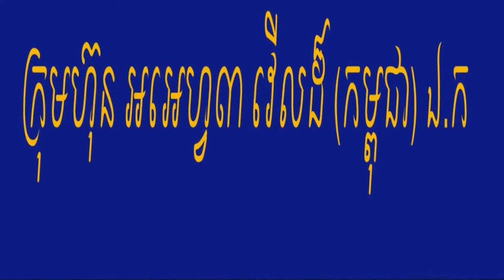ការសម្ភាសអ្នកជម្ងឺ(The patient interview)លោកពូ ជឹង តូច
គ្រីមFirmax3 ព្យាបាលជម្ងឺដូចខាងក្រោម÷
-ជម្ងឺលើសជាតិខ្លាញ់ ខ្លាញ់ក្នងសសៃឈាម
ខ្លាញ់រំបេះដូង
-គ្រួសតំរងនោម គ្រួសប្រម៉ាត់
-ឈាមស ស៊ីឈាមក្រហម
-មហារីកកំរិតទី២ ឬកំរិតទី៣
-ជម្ងឺសើរស្បែ មុខមុន មុខជាំ អាលែហ្ស៉ី..៘
សាកសួរព័ត៍មានលម្អិតតាមរយៈ
លេខទូរស័ព្ទ 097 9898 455,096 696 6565
(65ដុល្លា មួយខ្លង)